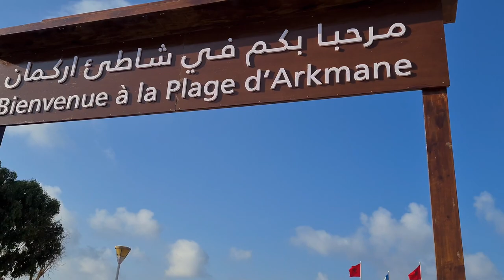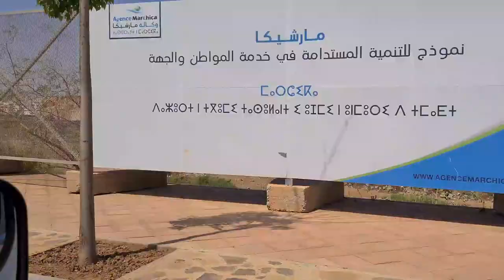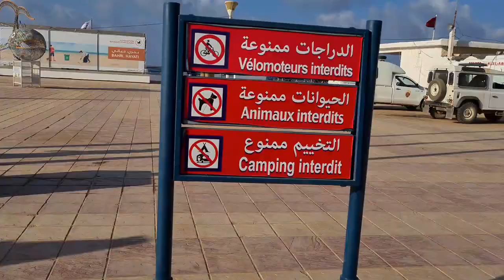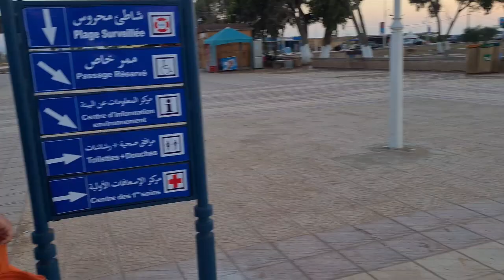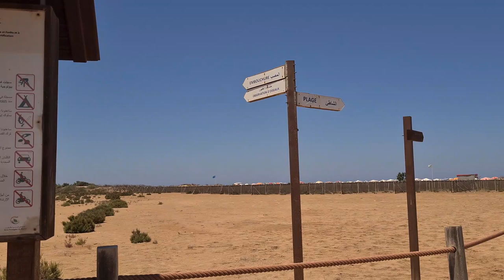اجمل شواطئ المغرب|| رحلة من شاطئ الناظور ، أركمان ، راس الما و أخيرا شاطئ سعيدية || Nador - Saidia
جولة من كورنيش مدينة الناظور نحو شاطئ اركمان بعدها شاطئ راس الماء و اخير شاطئ سعيدية بالمنطقة السياحية ، فرجة ممتعة مع صوت البحر و رمال ذهبية و حرارة مفرطة .
شاركنا معاكم شواطئ غير معروفة بنواحي السعيدية و الناظور

اجمل شواطئ الناظور

شواطئ المغرب

 بحر الحسيمة
بحر

بحرین
بحر ايجه
بحران موشکی کوبا
بحر
بحر قزوين
بحرين
بحر البلطيق
بحر الميت
بحر العرب
بحر النجف

بحر
بحرة
بحري
بحر العلوم
بحرية
بحرين

منصة بحر
محمد بحرانی
صور بحر
بحر العرب
فيلم صايع بحر
بحر الاسود
حيوان بحرف الراء
عايم في بحر الغدر
مسلسل بحر
حبك بحر ماله حدود

بحر بوزنيقة
بحر
بحر الحسيمة
بحر طنجة
بحر اصيلة
بحر الهوى
بحر شر قام علينا
بحر شر
بحر الهوى خديجه معاذ
بحر غم
بحر الاسود
بحر الشوق
بحر الغدر
بحر الهوى والحب محتاج بحار

أجمل شواطئ المغرب
شواطئ المغرب الصيفية
فضائح شواطئ المغرب

شاطئ
شاطئ عجيبة
شاطئ الغرام
شاطئ نصف القمر
شاطئ النخيل
شاطئ الدالية
شاطئ ميامي
شاطئ السعيدية
شاطئ الحسيمة
شاطئ ام الرخم

شاطئ

صور شاطئ البحر
شاطئ عجيبه مرسى مطروح
النساء علي شاطي العراه
شاطئ النخيل بالاسكندريه
في قصه حب علي شاطي
فيلم شاطئ الغرام
منتجع شاطئ الدانة
شاطئ عراه في تركيا
شاطئ المعموره
رسم شاطئ

شاطئ الجامعة
شاطئ السعيدية
شاطئ الوليدية
شاطئ بليون
شاطئ المرح
شاطئ الهوا
شاطئ الغرام
شاطئ الابيض مرسى مطروح
شاطئ عجيبه بمرسى مطروح
شاطئ
شاطئ ميامي
شاطئ النخيل
شاطئ انجفه الكويت
شاطئ ام الرخم مرسى مطروح

شاطئ
شاطئ البحر
شاطئ السيف
شاطئ الغرام
شاطئ عجيبة
شاطئ ام الرخم
شاطئ المغسيل
شاطئ العقير
شاطئ الابيض
شاطئ السعديات
شاطئ نصف القمر
شاطئ تلزة القل سكيكدة